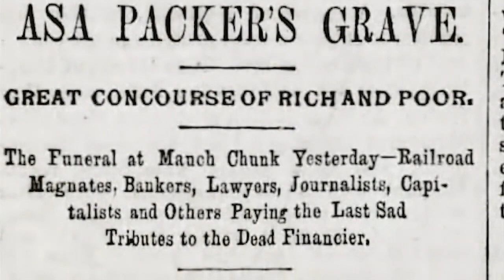History's Headlines: The railroad that never was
Original airdate: 12/9/2019 | It was 1883 and Robert Sayre had just about had his fill of the Packer boys. Ever since their father, Asa Packer, had died in 1879, his trusted aide had tried to teach Robert and Harry Packer that just because they had inherited a railroad did not necessarily mean they knew how to run one. While their father, spoiling them with one hand, disciplining them harshly with the other, was alive, Sayre had been given the role of keeping his wayward offspring in line. He was not with them in France in 1869 when John Fritz was on an inspection tour of European steel furnaces. It was all Fritz could do to pull “the boys,” as everyone in the family referred to them, out of the cross-dressing antics of Paris’s notorious Art Students Ball.

But now that the former canal boat captain and Lehigh Valley Railroad titan had passed from the scene, they wanted to let him know it was their railroad and they would not take any more lessons from him. “The boys have come after me and have brought the hatchet,” Sayre noted in pencil on the pages of his small, limp-leather diary. A few days later he would be writing that he had been informed by them that they no longer had any use for his services. Sayre was crushed, as he noted, at the ingratitude of the family after all his years of “faithful service.”